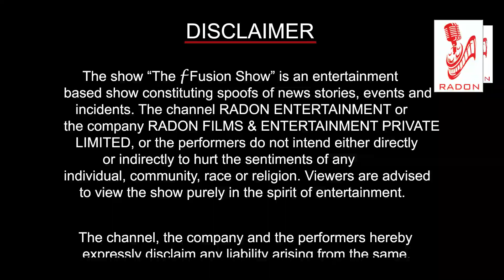THE F-fusion SHOW|| INSIGHT ON TANAJI MOVIE BY RENU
तानाजी मालुसरे की ज़िन्दगी और उन पर बानी फिल्म के बारे मे ये वीडियो आप को बताये गा। यह वीडियो आप को तानाजी फिल्म से जुड़ी कुछ और भी जानकारी देगा ।